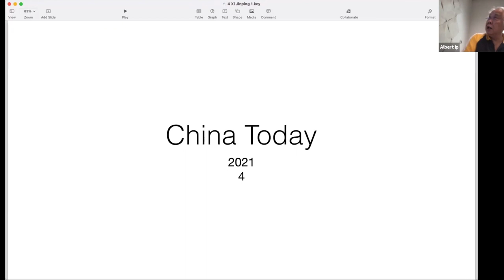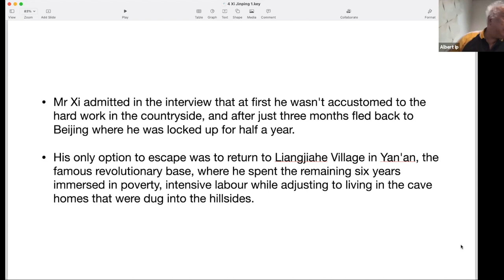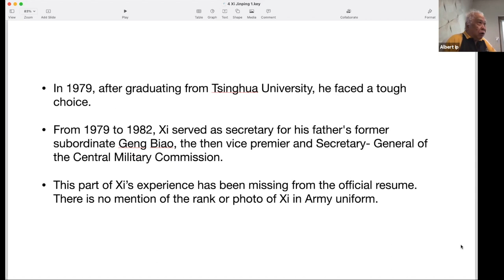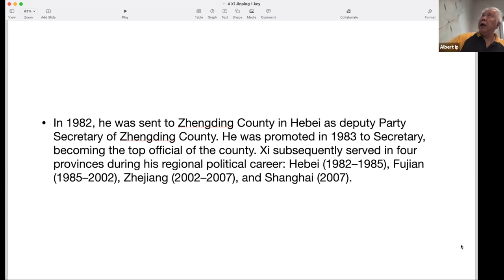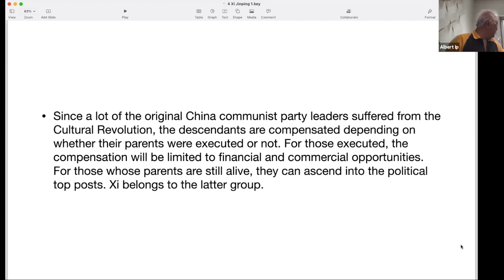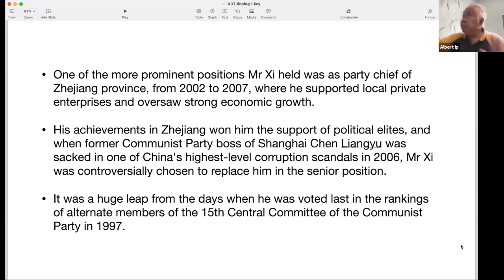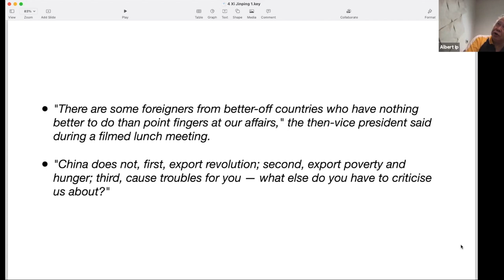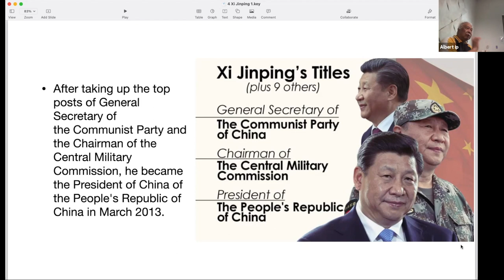China Today 2021 - 4 Xi Jinping 1/3